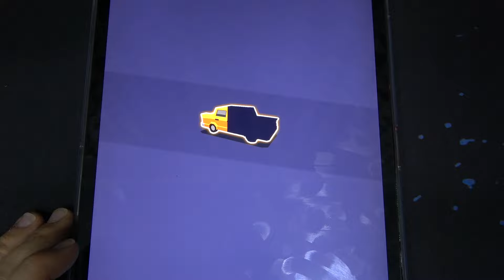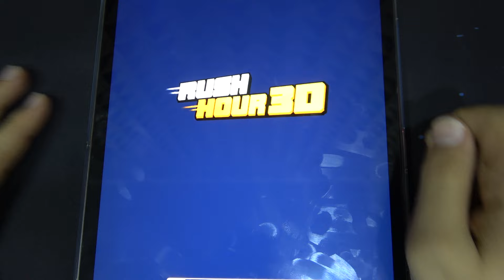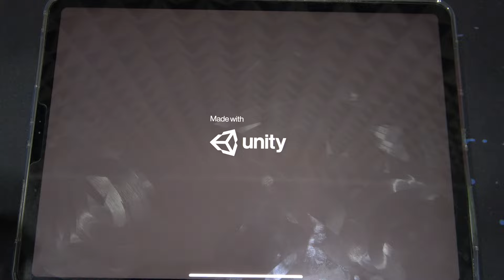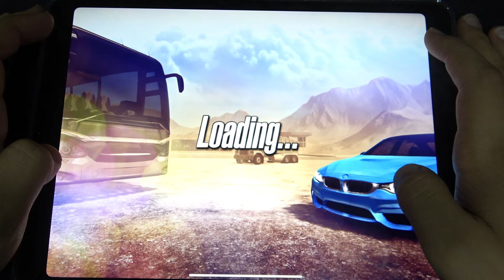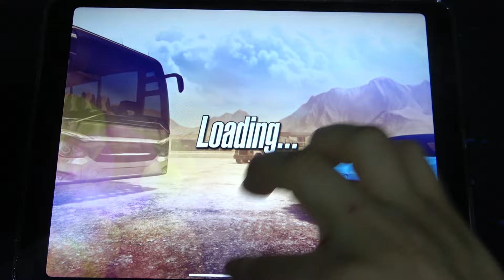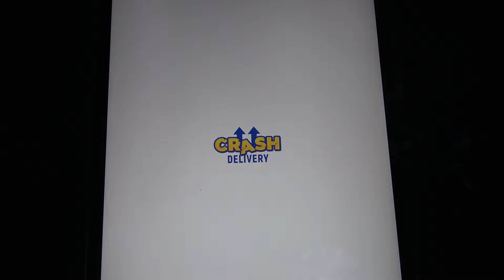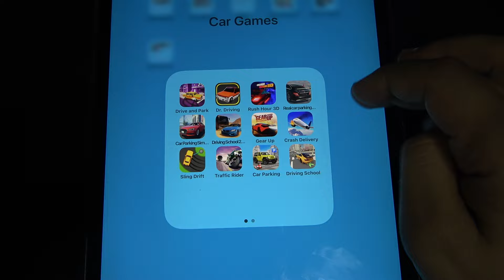Drive and Park, Dr Driving, Rush Hour 3D, Real Car Parking, Car Parking Simulator, Driving School